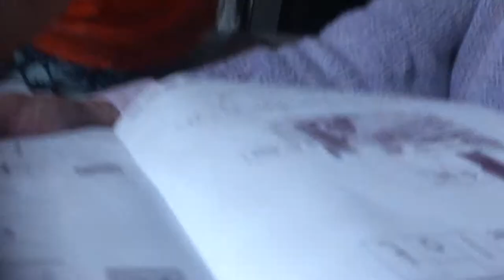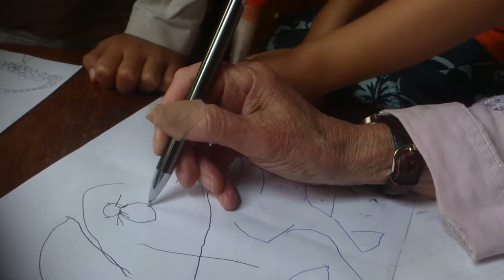everyone's gotta learn some day